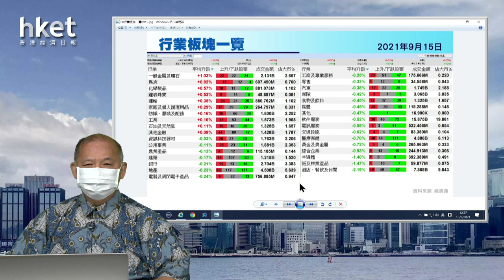【石Sir午市閒談】今日推介信義光能｜東岳、中國高速傳動、理文化工、恒安、兗煤最新部署(2021年9月15日)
恒生指數中午收報25259點，跌242點。期指應如何部署？《香港經濟日報》專欄作者石鏡泉（石Sir）推介信義光能（00968），另亦會分析東岳（00189）、中國高速傳動（00658）、理文化工（00746）、恒安（01044）、兗煤（01171）最新部署，詳情待石Sir為你分析。